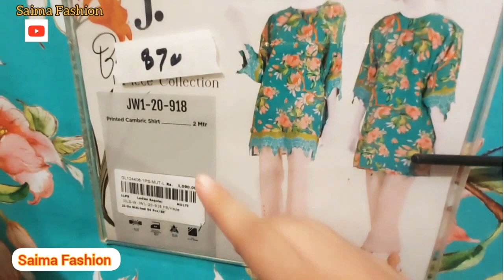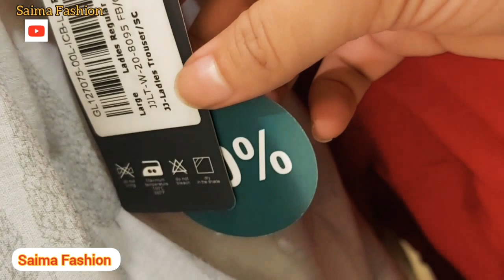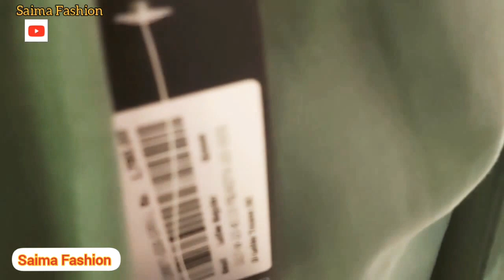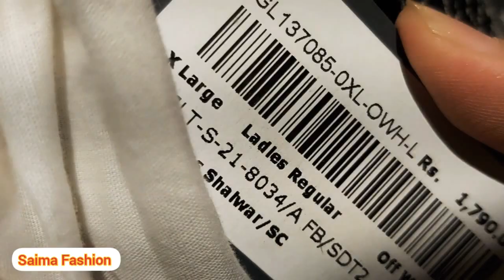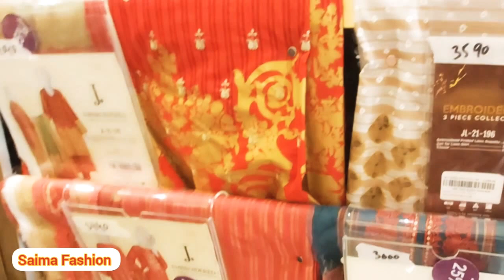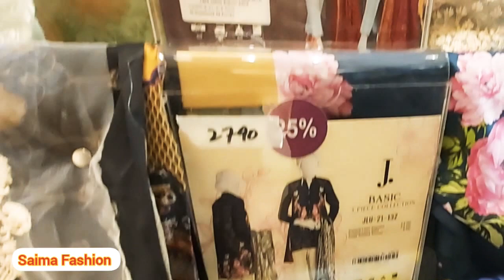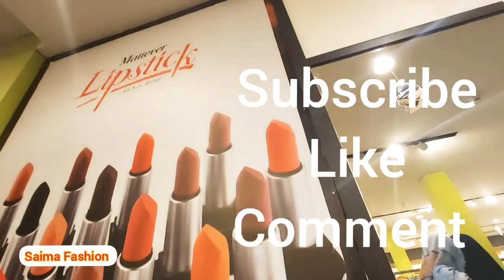J. Junaid Jamshed upto 50% Sale 2021 // Unstitched // Ready-to-wear // Trousers